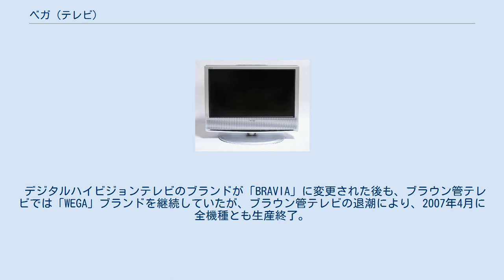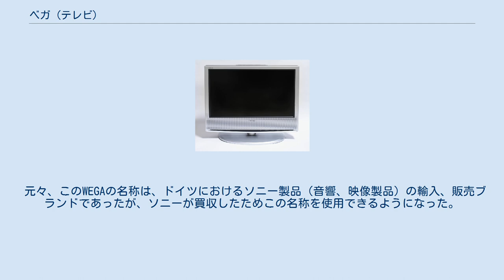ベガ (テレビ)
ハッピー〈ベガ〉(KDL-S19A10) WEGA (ベガ) は、1975年にソニーが買収したドイツの音響・映像機器メーカー。
その後、一時期発売していたテレビのブランド名。
表示素子はブラウン管のほか、BRAVIA（ブラビア）の発売までは、液晶テレビ・プラズマテレビにもこの名称が使われ、リアプロジェクションテレビは「グランドベガ」と名付けられていた。
 1996年11月に発売された28型ワイドテレビ「KV-28SF5」に搭載された「スーパーフラットトリニトロン管」は、ソニー独自のカラーブラウン管であるトリニトロン管の特徴を生かし、従来困難とされていた画面のフルフラット化を実現した。
翌年の1997年5月に、スーパーフラットトリニトロン管は「FDトリニトロン管」と名称を改め、32型・28型ハイビジョン/ワイドテレビに搭載され、その発売にあたって「WEGA」（ベガ）をブランド名称とした。
 画質面での最大の特徴は、ハイビジョンテレビ（KW-32HDF9）に「デジタル・リアリティー・クリエーション(DRC)」と呼ばれる新たな高画質技術が取り入れられたことが挙げられる。
従来のNTSC映像を高精細なハイビジョン映像へつくりかえる技術（アップコンバート）で、その後「デジタル・リアリティー・クリエーション:マルチファンクション(DRC-MF)」「DRC-MF V1」「DRC-MF V2」「DRC-MF V2.5」の順で進化している。
 ベガの登場は大画面テレビ市場に強いインパクトを与え、他社からも「face（フェイス）」（東芝）「T（タウ）」（松下電器産業〔現:パナソニック〕）など、独自技術で開発されたフラットテレビが登場するきっかけとなった。
ベガは先述の「DRC」によるアップコンバート技術が発売当初としては斬新なものでかつ完成度が高かった圧倒的な優位点を武器にヒットしたが、その煽りを受けたことによりソニーは薄型テレビの商品展開が遅れ、薄型テレビの時代を迎えるとテレビ部門は不振に陥った。
 デジタルハイビジョンテレビのブランドが「BRAVIA」に変更された後も、ブラウン管テレビでは「WEGA」ブランドを継続していたが、ブラウン管テレビの退潮により、2007年4月に全機種とも生産終了。
同時にトリニトロンカラーテレビ自体が39年の歴史に幕を閉じた。
 なお、現在は全機種販売を終了しているが、かつては「WEGA」ブランドでプラズマテレビも販売していた。
 また、ベガゲート(WEGA GATE)という機能もあった。
それは、リモコンにあるWEGA GATEボタンを押し、「テレビ放送をみる」、「ラジオ放送をきく」、「データ放送をみる」、「写真をみる」、「ビデオをみる」、「音楽をきく」（HX2Nシリーズのみ）、「録画をする」といった「できること」が表示され、操作画面に沿って「楽しみたいこと」にナビゲートする機能である。
 元々、このWEGAの名称は、ドイツにおけるソニー製品（音響、映像製品）の輸入、販売ブランドであったが、ソニーが買収したためこの名称を使用できるようになった。